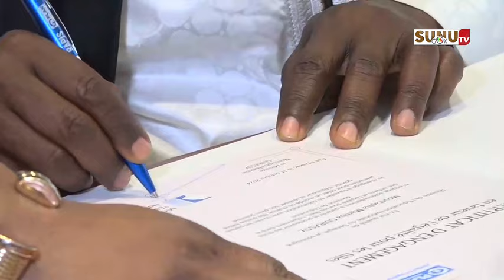Nous devons veiller à éradiquer les discriminations qui entravent l'accès à l’éducation aux filles